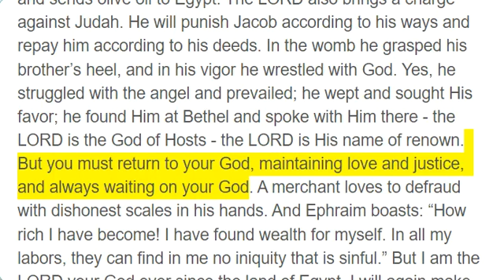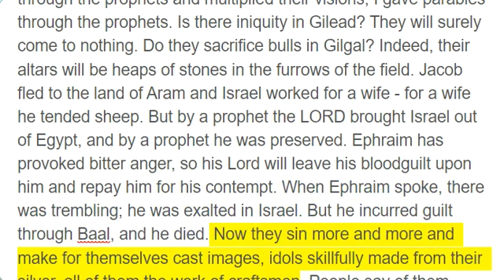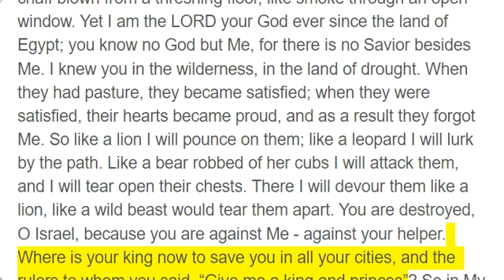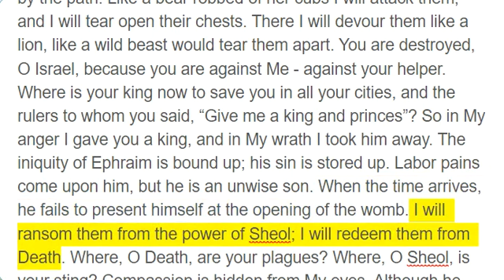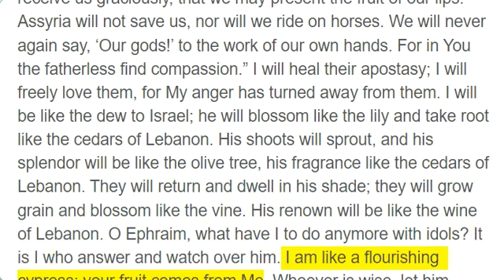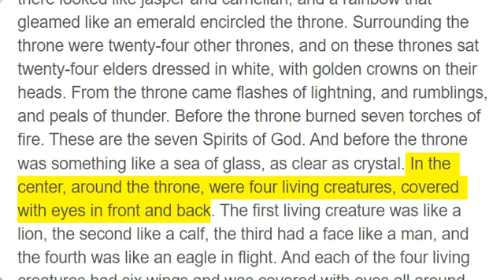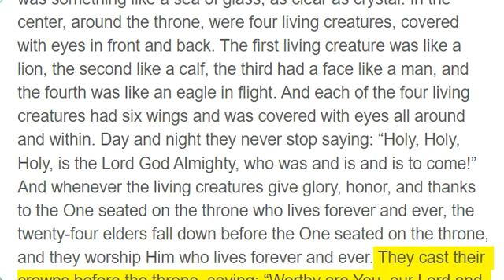Day 347, Hosea 12 - 14; Revelation 4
Day 347

Hosea 12 to 14

Ephraim chases the wind and pursues the east wind all day long; he multiplies lies and violence; he makes a covenant with Assyria and sends olive oil to Egypt. The LORD also brings a charge against Judah. He will punish Jacob according to his ways and repay him according to his deeds. In the womb he grasped his brother’s heel, and in his vigor he wrestled with God. Yes, he struggled with the angel and prevailed; he wept and sought His favor; he found Him at Bethel and spoke with Him there - the LORD is the God of Hosts - the LORD is His name of renown. But you must return to your God, maintaining love and justice, and always waiting on your God. A merchant loves to defraud with dishonest scales in his hands. And Ephraim boasts: “How rich I have become! I have found wealth for myself. In all my labors, they can find in me no iniquity that is sinful.” But I am the LORD your God ever since the land of Egypt. I will again make you dwell in tents, as in the days of the appointed feast. I spoke through the prophets and multiplied their visions; I gave parables through the prophets. Is there iniquity in Gilead? They will surely come to nothing. Do they sacrifice bulls in Gilgal? Indeed, their altars will be heaps of stones in the furrows of the field. Jacob fled to the land of Aram and Israel worked for a wife - for a wife he tended sheep. But by a prophet the LORD brought Israel out of Egypt, and by a prophet he was preserved. Ephraim has provoked bitter anger, so his Lord will leave his bloodguilt upon him and repay him for his contempt. When Ephraim spoke, there was trembling; he was exalted in Israel. But he incurred guilt through Baal, and he died. Now they sin more and more and make for themselves cast images, idols skillfully made from their silver, all of them the work of craftsmen. People say of them, “They offer human sacrifice and kiss the calves!” Therefore they will be like the morning mist, like the early dew that vanishes, like chaff blown from a threshing floor, like smoke through an open window. Yet I am the LORD your God ever since the land of Egypt; you know no God but Me, for there is no Savior besides Me. I knew you in the wilderness, in the land of drought. When they had pasture, they became satisfied; when they were satisfied, their hearts became proud, and as a result they forgot Me. So like a lion I will pounce on them; like a leopard I will lurk by the path. Like a bear robbed of her cubs I will attack them, and I will tear open their chests. There I will devour them like a lion, like a wild beast would tear them apart. You are destroyed, O Israel, because you are against Me - against your helper. Where is your king now to save you in all your cities, and the rulers to whom you said, “Give me a king and princes”? So in My anger I gave you a king, and in My wrath I took him away. The iniquity of Ephraim is bound up; his sin is stored up. Labor pains come upon him, but he is an unwise son. When the time arrives, he fails to present himself at the opening of the womb. I will ransom them from the power of Sheol; I will redeem them from Death. Where, O Death, are your plagues? Where, O Sheol, is your sting? Compassion is hidden from My eyes. Although he flourishes among his brothers, an east wind will come - a wind from the LORD rising up from the desert. His fountain will fail, and his spring will run dry. The wind will plunder his treasury of every precious article. Samaria will bear her guilt because she has rebelled against her God. They will fall by the sword; their little ones will be dashed to pieces, and their pregnant women ripped open. Return, O Israel, to the LORD your God, for you have stumbled by your iniquity. Bring your confessions and return to the LORD. Say to Him: “Take away all our iniquity and receive us graciously, that we may present the fruit of our lips. Assyria will not save us, nor will we ride on horses. We will never again say, ‘Our gods!’ to the work of our own hands. For in You the fatherless find compassion.” I will heal their apostasy; I will freely love them, for My anger has turned away from them. I will be like the dew to Israel; he will blossom like the lily and take root like the cedars of Lebanon. His shoots will sprout, and his splendor will be like the olive tree, his fragrance like the cedars of Lebanon. They will return and dwell in his shade; they will grow grain and blossom like the vine. His renown will be like the wine of Lebanon. O Ephraim, what have I to do anymore with idols? It is I who answer and watch over him. I am like a flourishing cypress; your fruit comes from Me. Whoever is wise, let him understand these things; whoever is discerning, let him know them. For the ways of the LORD are right, and the righteous walk in them but the rebellious stumble in them.

Revelation 4

After this I looked and saw a door standing open in heaven. And the voice I had previously heard speak to me like a trumpet was saying, “Come up